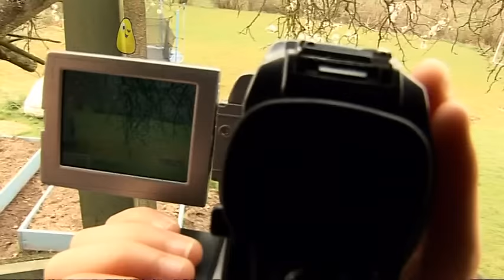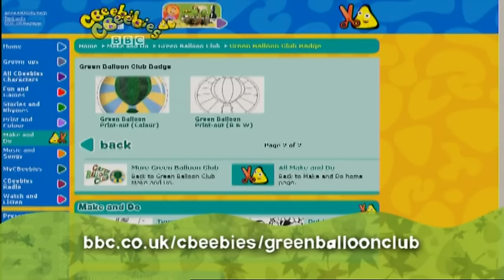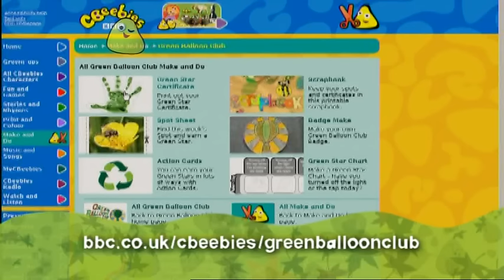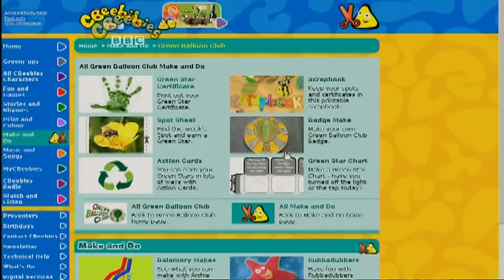The Green Balloon Club : Episode 1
Episode 1 of the cbeebies show named "The Green Balloon Club". Hope it revives your childhood.